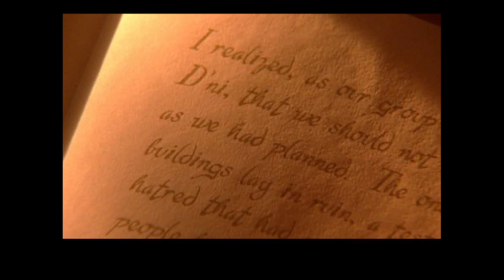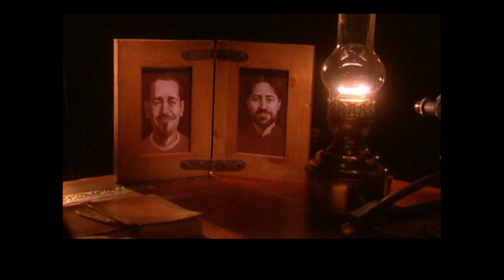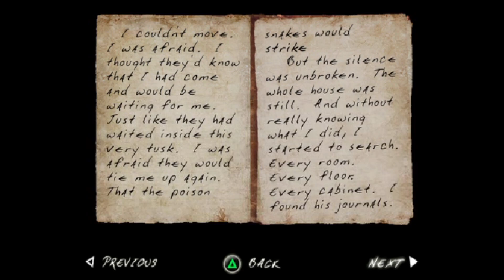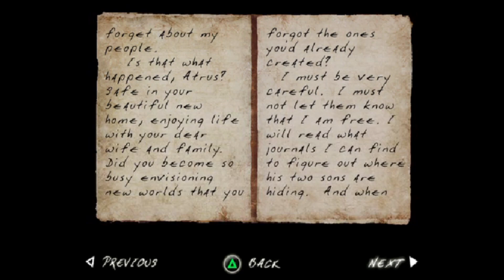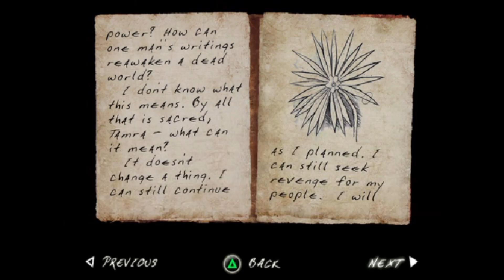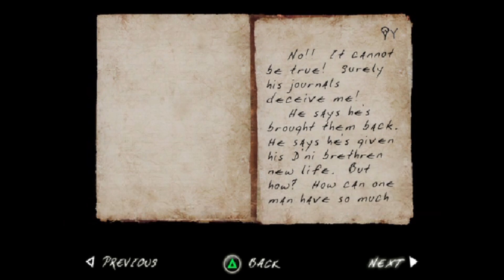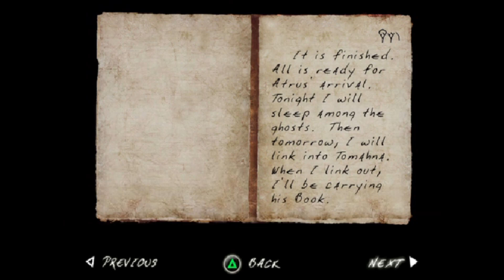Myst III - Exile - p.1 - Backstory